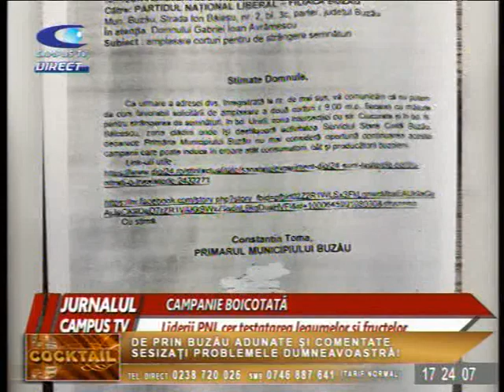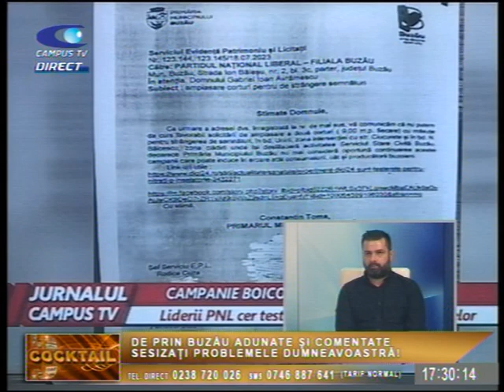COCKTAIL, 25 iulie, invitat Vasile Minică